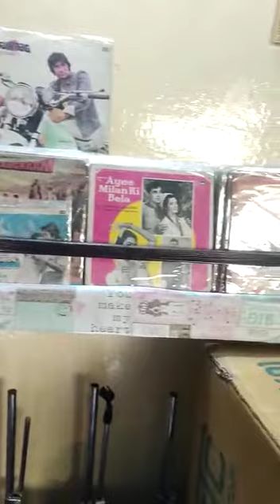JEE BHAR KE DEKH LOON_KISHORE KUMAR_FILM_DEEDAR-1970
Video from narindermasoun7